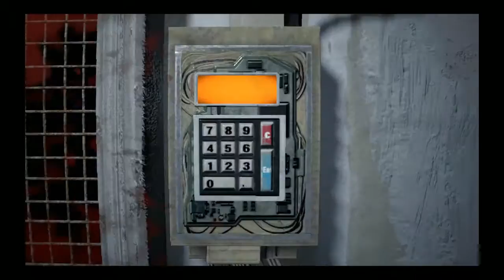Let's Play comentado. Resident Evil 7 PC. Parte 6: En el último lugar